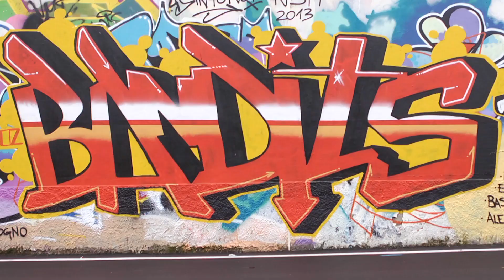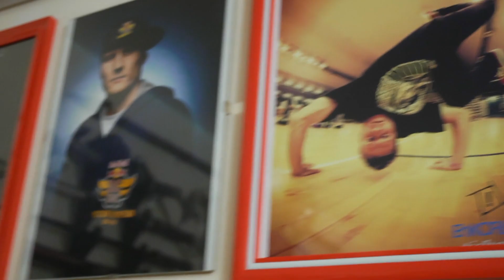Get to know b-boy Froz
Click CC for captions!
B-Boy Froz, Italian Western European Finals 2013 winner, is one of the 16 B-Boys competing at the Red Bull BC One World Final in Seoul. See how Froz presents himself, his history, his breakin' career and his crew Bandits. Watch Gorskiy Roman, aka Froz, dances in his hometown Milano preparing to battle it out in the World Finals this November 30 in Seoul.